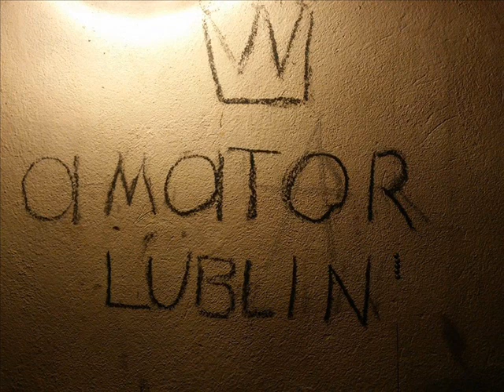Tylko czemu boli pupa - Amator Lublin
Wakacje , słońce , parafia.